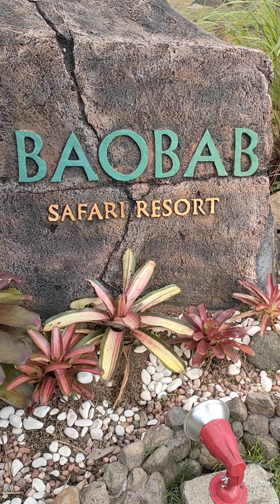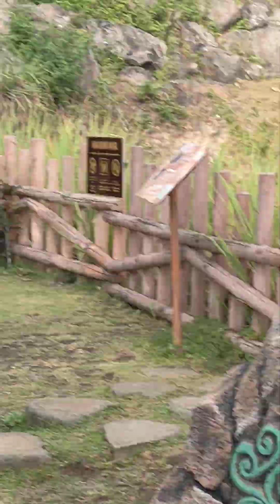MENU BREAKFAST BAOBAB